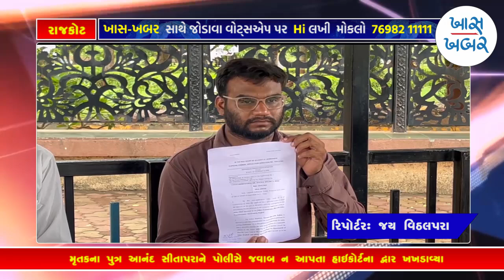કથિત કસ્ટોડિયલ ડેથ મામલોબેડી પાસેથી અમરશી સીતાપરા બેભાન હાલતમાં મળ્યા હતા